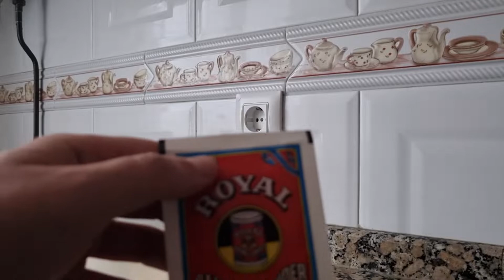Bizcocho de yogur al microondas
Música utilizada de la biblioteca de audio de Youtube:
Magical Gravity. Asher Fulero. Cinematográfica / Inspiradora.
Plaidness. Francis Preve. Dance y electrónica / Inspiradora.